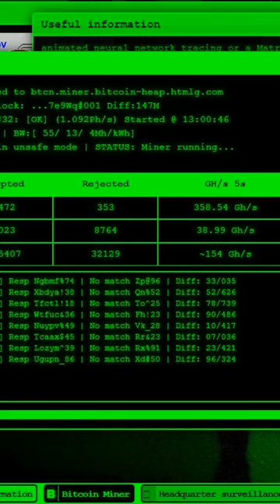How Hacking video😱😱😮 video viral#Mithun computer center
Hacking video😱😱😮 video viral#Mithun computer center #